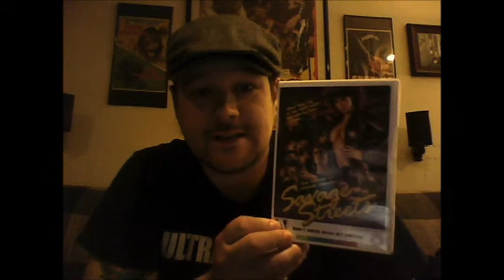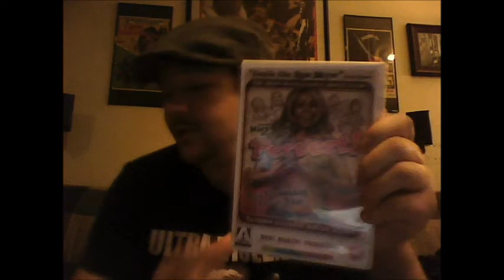Pervert!/Savage Streets Arrow Video (UK Import) Double Review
A double review of two recent Arrow Video releases. The outrageous Pervert! and the fantastic 80's revenge flick Savage Streets.